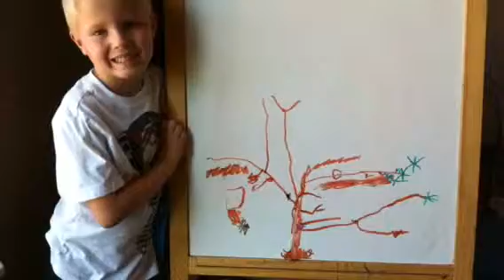What we have been up to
Here is a little look into my life with my boys over the last couple months I hope u enjoy!